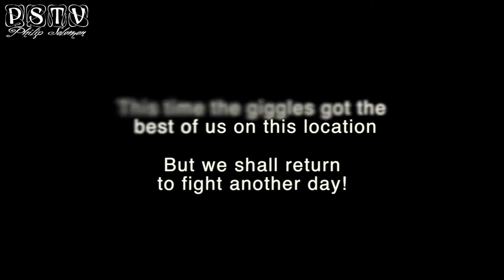Philip Solomon Outtakes